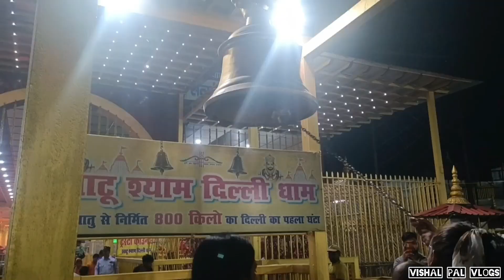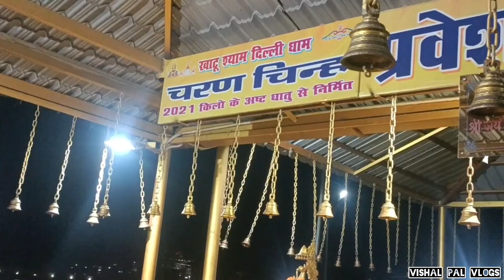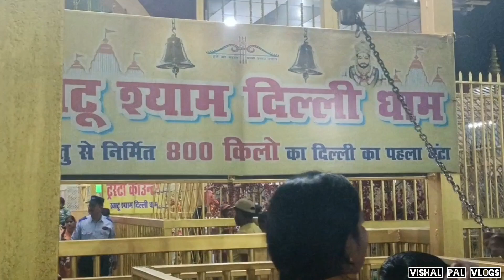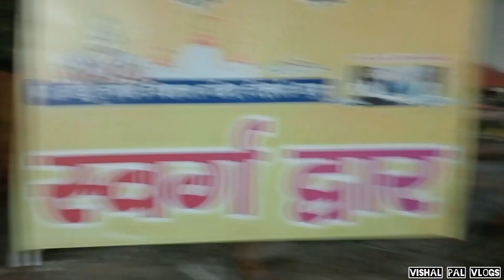मिल गया दुनिया का आठवां अजूबा 😱 ! Delhi Khatu Shyam Dhyam ! Khatu Shyam Mandir Delhi !